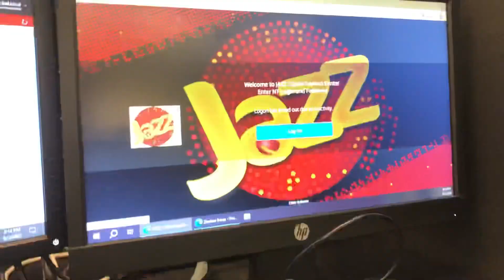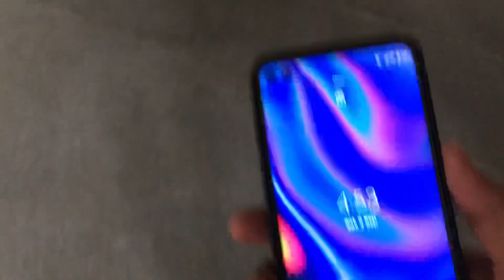Saturday Night Track Karachi |New Vlog Umair vlogs 😎🔥